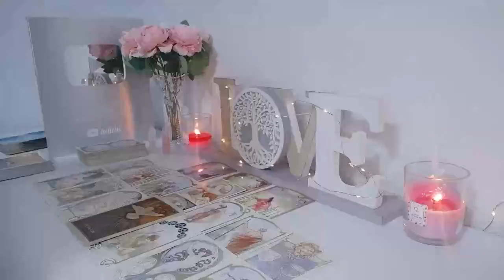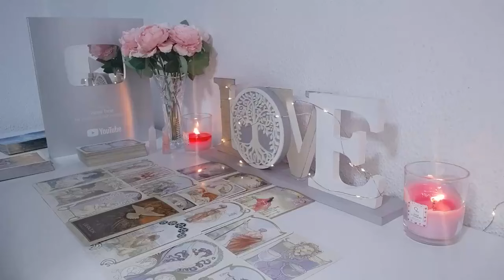VIRGO 🚨DONT WORRY GOD IS ALWAYS ON TIME⏳ KARMA 😱 THEY WILL REGRET BETRAYING 🫵🏼